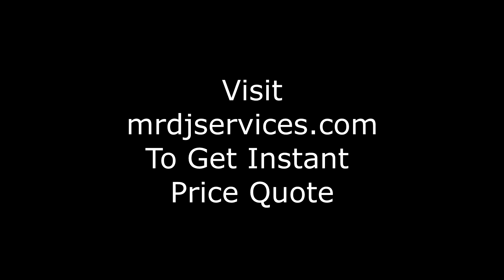Happy New Year Mr Dj Services in Los Angeles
For Parties big or small.  Enjoy a DJ or Karaoke dj with lights & unlimited songs for any private party or corporate event.